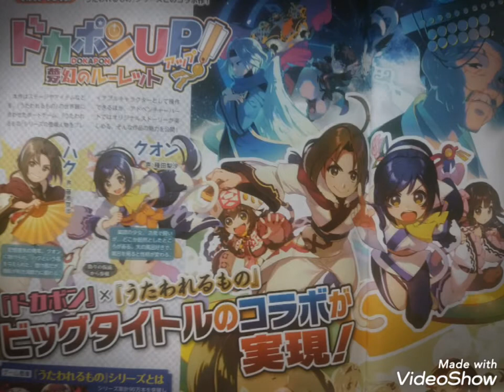DOKAPONUP!夢幻のルーレット おなじみキャラがハチャメチャバトル!